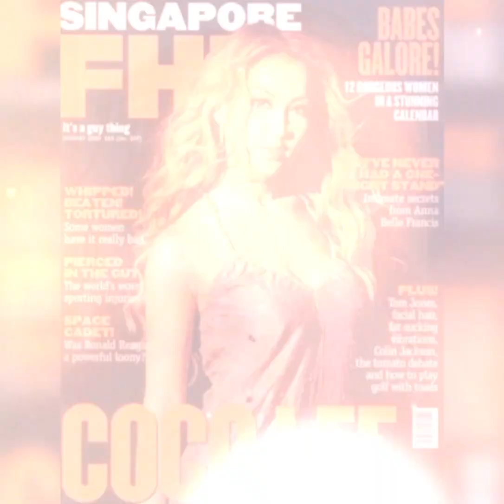永遠懷念CoCo李玟✨It's Not Goodbye(這不是別離)itsnotgoodbye Laura Pausini(蘿拉·普西妮)演唱 永遠懷念一代歌后CoCo李玟✨cocolee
It's Not Goodbye (這不是別離)

Laura Pausini (蘿拉·普西妮)演唱

微博之夜 2016

｢北京2016微博之夜」眾星雲集，高「衣Q」的CoCo以一襲超辣黑色蕾絲透視禮服，於紅毯上亮相，胸前的V領不但半酥胸微露，側開叉到腰部的裙擺更襯托出性感的美腿，當場艷壓群雌不說，舉手投足之間盡顯風情萬種的迷人風采，整體造型優雅，增添溫婉的女人味，被媒體盛讚有佳為「微博女神」。

相信在時間的盡頭🌌
我們終會再相遇的🌠

🙏感恩女神李玟COCO😭
在歌壇上近30年來的貢獻
也是我們華人之光與驕傲
COCO對我們大家的愛❤️
將永遠留存在我們心中💜

語言到不了的地方
唯有文字可以抵達
靈魂到不了的地方
唯有音樂可以觸動
心靈到不了的地方
唯有愛❤️可以療癒

🙏祈愿將這顆CoCo❤️愛的種子🪻
傳送到世界每個角落&每個人的心中
讓有音樂的地方就有光✨️與愛❤️

聽歌的人往往心裡
都藏有相似的故事...

Miss you forever CoCo Lee✨️